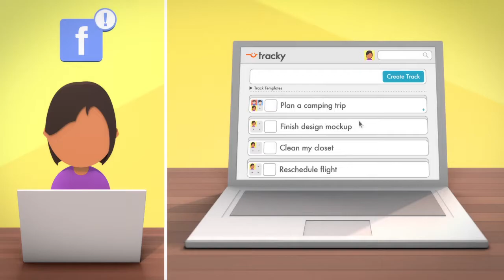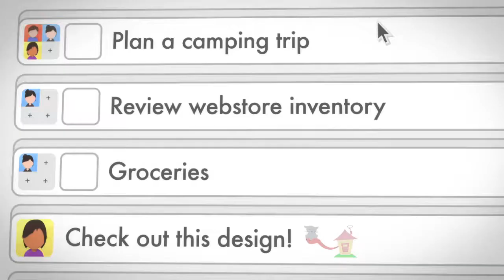Ep 113 - Monologue